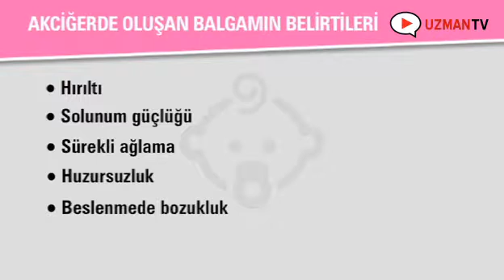Bebeklerde Balgam Hangi Sorunlara Yol Açabilir?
Çocuk Sağlığı ve Hastalıkları Uzmanı Dr. Murat Palabıyık Uzman TV'de bebeklerde oluşan balgamın meydana getirdiği problemleri anlattı.